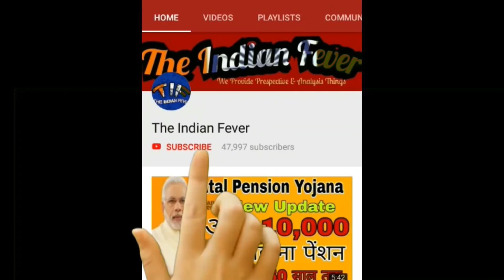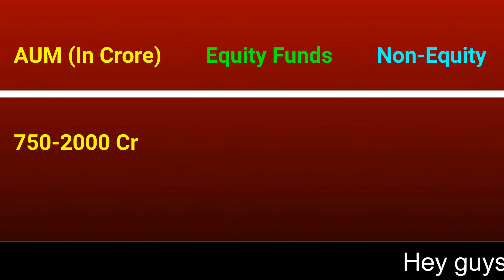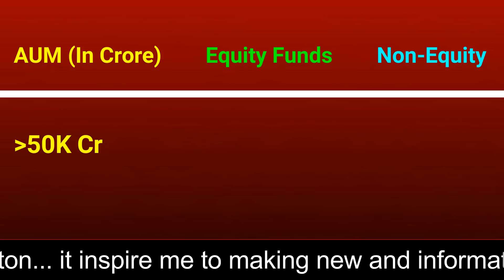Mutual fund | SEBI changes Total Expense Ratio on Mutual Funds - New TER list of Mutual fund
SEBI changes the Total expense Ratio of MUTUAL FUNDS and now mutual fund will cheaper and Mutual funds will give good return. here is new list of Total Expense Ratio from SEBI.
Hey guys SEBI cut the TER value and price on every fund. IF we talk the fund then SEBI out the new TER report for Equity orinted funds and non-Equity orinted Funds.
all list with full detail in article you can read
Your solved question in this video:

1) mutal fund latest news
2) SEBI new TER report
3) what is TER
4) What is total expense ratio
5) New total expense ration from SEBI
6) Total Expense ratio for Equity orinted funds
7) how much SEBI charge of total expense ratio from the SEBI
8) The total expense ratio on Equity mutual funds
9) what is the total Expense ratio in Hindi
10) how to choose the best total expense ratio
11) non-equity total expense ratio
12) all mutual fund charges
13) mutual fund charge from the SEBI
and much more question in this video, if you have still question you can ask me in to comment box or you can leave your text at

You can check my stuff while making this video you can check it and also you can buy from amazon India

My DSLR camera for shooting video:

Mike for voice recording:

My smartphone:

My Laptop
About 'The Indian Fever'
The Indian Fever channel is hosted by the 'Ravi Kant' and 'The Indian Fever' channel provides you latest technology video, Business, Investment idea as well as the analysis of all trending news you will get the all vehicle news and gadget unboxing also.  I suggest you to being a part of a huge family of 'The Indian Fever'.

Social media Links:

don't be strange follow for the more instant update